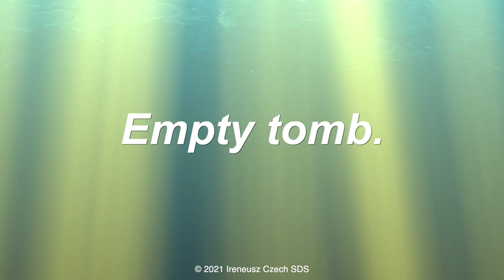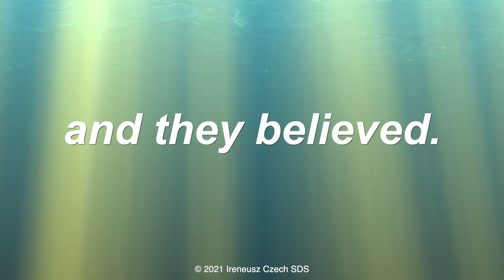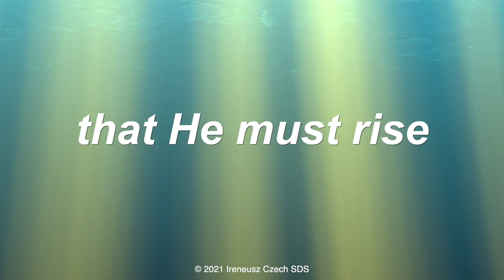[I/M#26] Resurrection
Like it and share it, please. 😃
Please also watch: